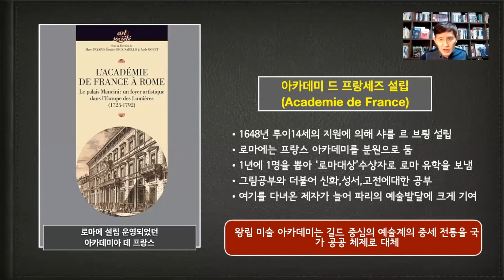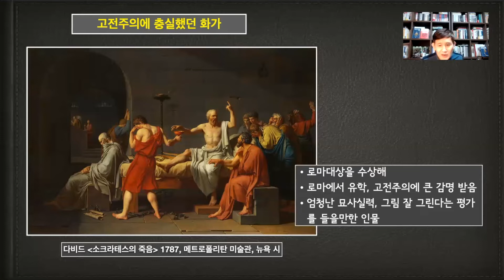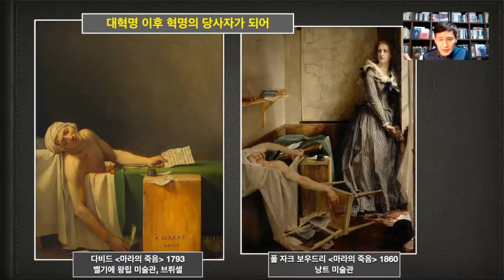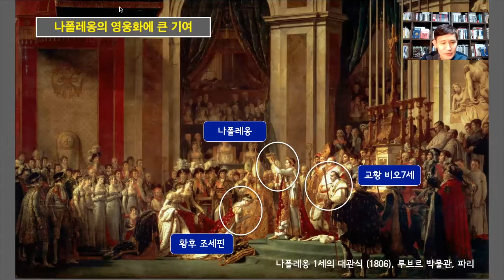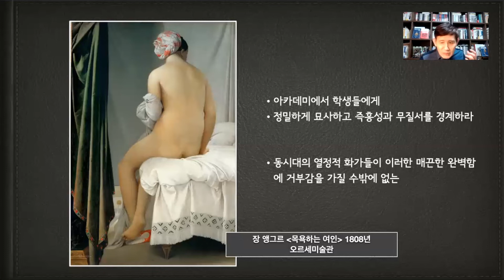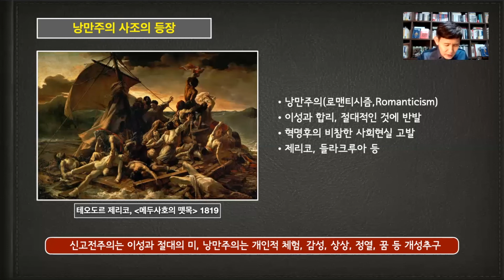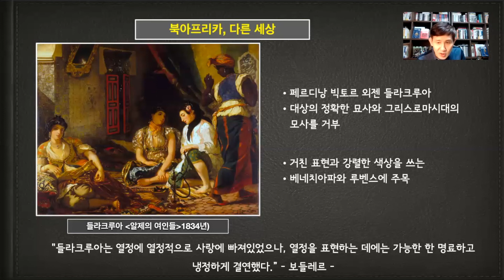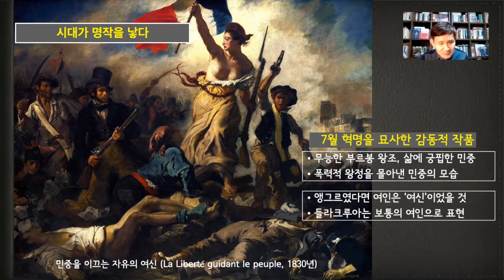프랑스 고전주의와 낭만주의, 그림 잘 그린다는 소리를 들었던 다비드와 앵그르, 현실을 보여주었던 낭만주의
프랑스가 예술의 본고장으로 자리잡게 된 계기는
파리에 탄생한 '왕립예술아카데미'다.
여기서 매년 1명씩 선정해 로마로 유학을 보냈고
돌아온 예술가들이 국가의 지원하에 작품을 만들어냈다.
그들의 예술사조는 당연히 로마를 추종하는  '신 고전주의'다.

하지만 프랑스는 혁명을 거치며 전혀 다른 세계로 변해갔고
예술사조도 바뀔 수 밖에 없게 된다.
새로 등장한 예술사조는 '낭만주의'라 불린다.